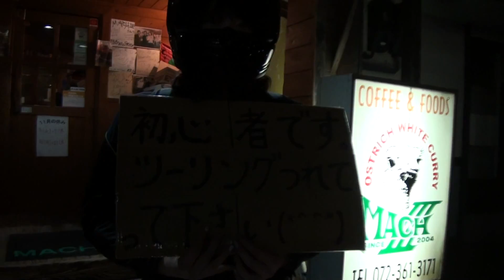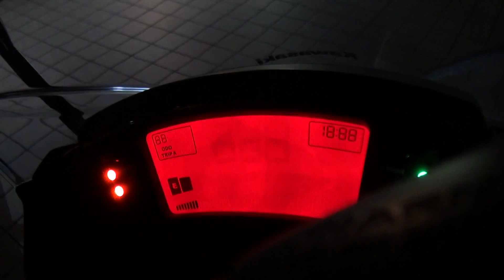美人ライダー カワサキレディー 2012 Kawsaki Ninja400R 2012 カワサキ・Ninja400R 2012 カワサキ・ニンジャ400R 川崎忍者 ER400B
針テラスにて、初心者ツーリングを現地調達で募集して、青山高原まで連れて貰って、ラストは、マッハでドリンク、